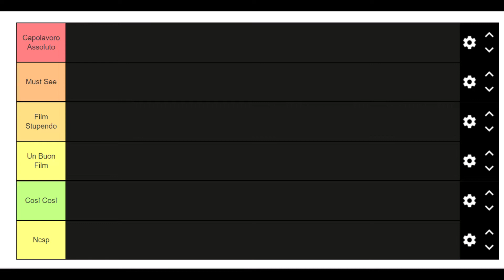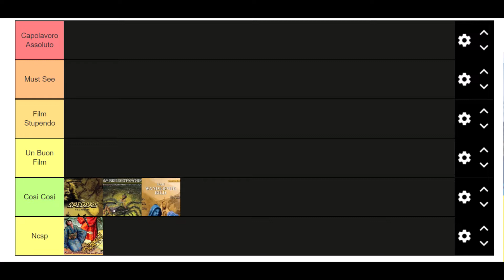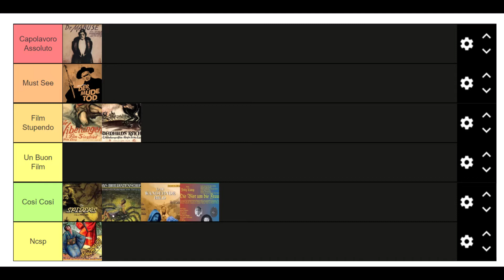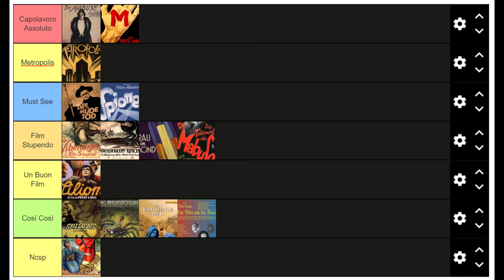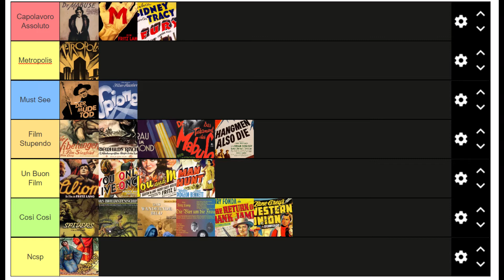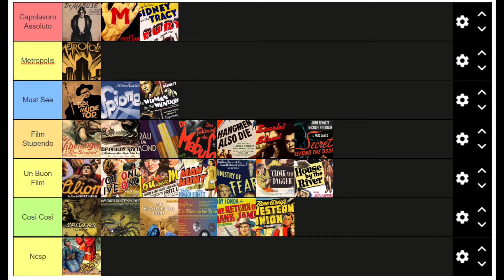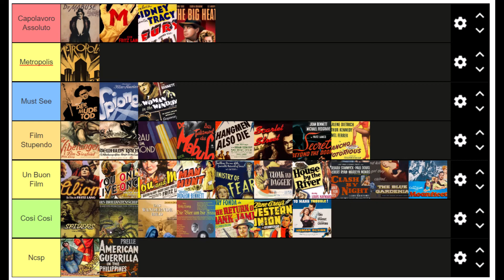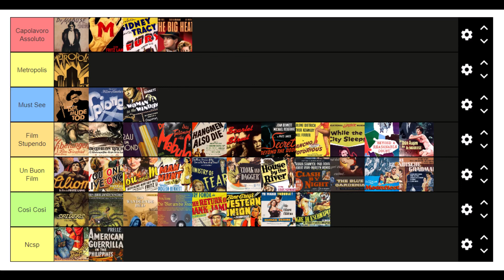La TIER LIST dei film di Fritz Lang.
Evento speciale... O magari l'inizio di una possibile serie... Con la scusa di una Tier list posso parlarvi (anche se in maniera poco approfondita) di uno dei miei registi preferiti: Fritz Lang.
Pagina Instagram: Re_della_mezza_porzione

00:00 Intro
2:26 Presentazione Tier
4:35 Fritz Lang
11:18 I ragni: Il lago d'oro (Die Spinnen, 1. Teil: Der Goldene See) (1919)
12:50 Harakiri (1919)
14:00 I ragni: La nave dei diamanti (Die Spinnen, 2. Teil: Das Brillantenschiff) (1920)
16:19 L'immagine errante (Das wandernde Bild) (1920)
17:35 Destino (Der Müde Tod) (1921)
19:00 Vier um die Frau (1921)
22:23 Il dottor Mabuse (Dr. Mabuse, der Spieler) (1922)
25:47 I nibelunghi (Die Nibelungen: Siegfried + Die Nibelungen: Kriemhilds Rache) (1924)
30:26 Metropolis (Metropolis) (1927)
32:56 L'inafferrabile (Spione) (1928)
35:40 Una donna nella luna (Frau im Mond) (1929)
37:00 M  (1931)
39:00 Il testamento del dottor Mabuse (Das Testament des Dr. Mabuse) (1933)
41:23 La leggenda di Liliom (Liliom) (1934)
43:58 Furia (Fury) (1936)
46:16 Sono innocente (You Only Live Once) (1937)
49:12 You and Me (1938)
50:47 Il vendicatore di Jess il bandito (The Return of Frank James) (1940)
51:57 Fred il ribelle (Western Union) (1941)
53:40 Duello mortale (Man Hunt) (1941)
55:56 Anche i boia muoiono (Hangmen Also Die) (1943)
57:46 Il prigioniero del terrore (Ministry of Fear) (1944)
59:00 La donna del ritratto (The Woman in the Window) (1944)
1:01:50 La strada scarlatta (Scarlet Street) (1945)
1:03:45 Maschere e pugnali (Cloak and Dagger) (1946)
1:06:48 Dietro la porta chiusa (Secret Beyond the Door) (1948)
1:09:15 Bassa marea (House by the River) (1950)
1:10:06 I guerriglieri delle Filippine (American Guerrilla in the Philippines) (1950)
1:11:08 Rancho Notorious (Rancho Notorious) (1952)
1:12:41 La confessione della signora Doyle (Clash by Night) (1952)
1:15:00 Gardenia blu (The Blue Gardenia) (1953)
1:17:35 Il grande caldo (The Big Heat) (1953)
1:18:49 La bestia umana (Human Desire) (1954)
1:22:18 Il covo dei contrabbandieri (Moonfleet) (1955)
1:24:39 Quando la città dorme (While the City Sleeps) (1956)
1:27:26 L'alibi era perfetto (Beyond a Reasonable Doubt) (1956)
1:29:17 La tigre di Eschnapur (Der Tiger von Eschnapur) (1959)
1:32:30 Il sepolcro indiano (Das Indische Grabmal) (1959)
1:33:10 Il diabolico dottor Mabuse (Die Tausend Augen des Dr. Mabuse) (1960)